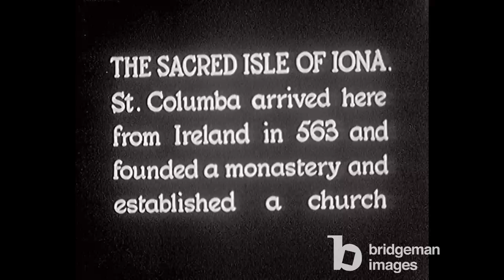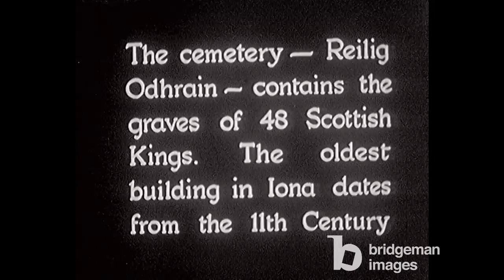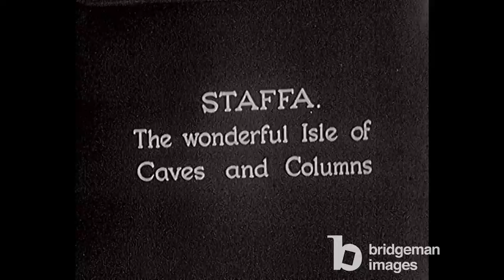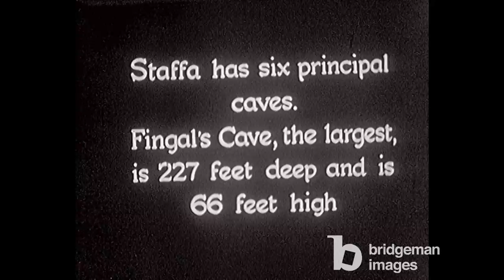Sacred Isle of Iona, Reilig Odhrain Cemetery and Staffa Island, Scotland, 1930s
Traveling the sacred Isle of Iona, Reilig Odhrain Cemetery and Staffa Island, Scotland.

Credit: Brian Trenerry Archive / Bridgeman Images